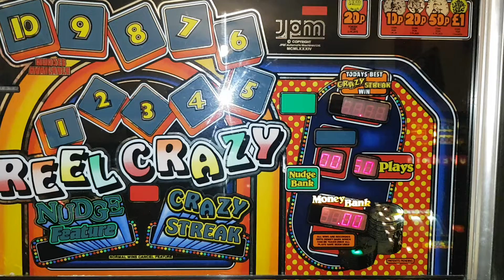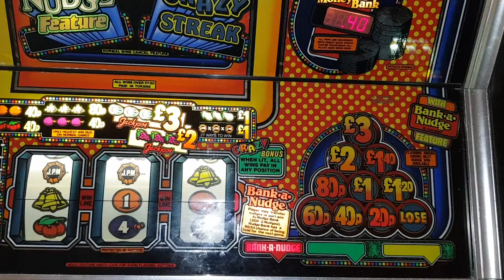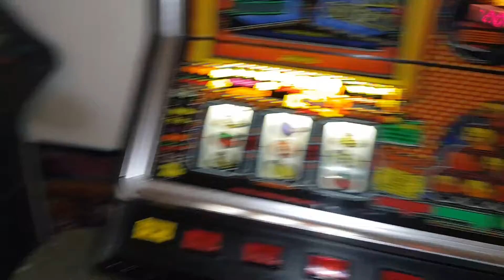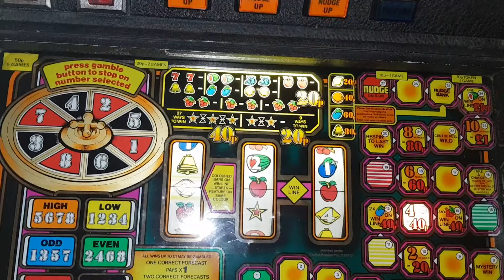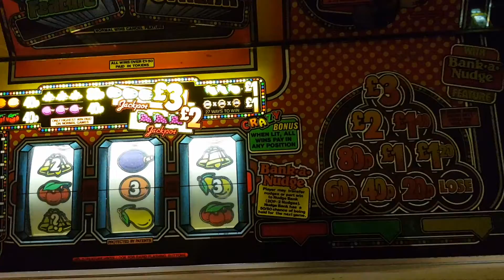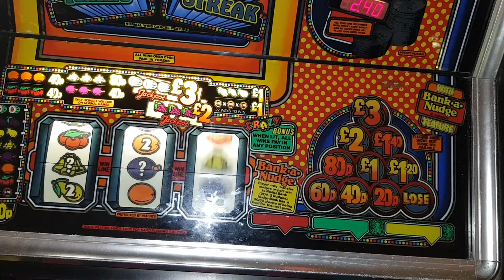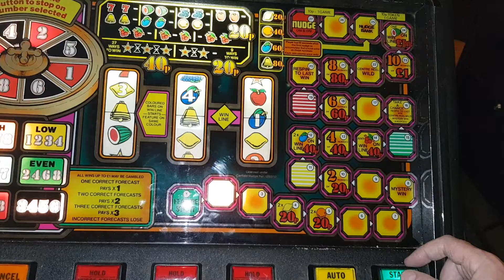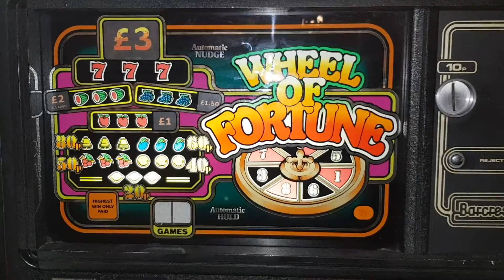£5 challenge Reel Crazy vs Wheel of Fortune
Both on 10p/£3.
Another duel of dials lol.
Which one pays the most.
Tune in for all the action.

Ha,I'm spoiling you lot hehehe😆😆😆